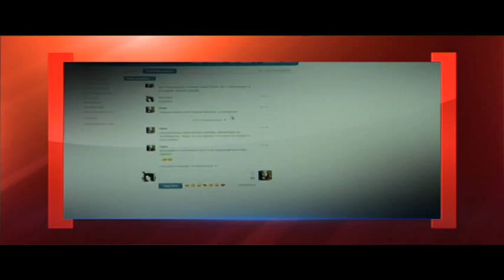Не сломана бедой - Касается каждого - Интер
История сегодняшней героини -- это пример того, как важно быть сильным и не принимать, а бороться со всеми  испытаниями. Татьяна Пась больше 20 лет работает в районном управлении социальной защиты, помогает семьям, детям решать их сложные проблемы. Но у самой Татьяны судьба очень непростая. Она мать двух девочек со сложным генетическим диагнозом. Девочки родились нормальными, а в 5 лет начались проблемы -- перестали наступать на пятки. В местной больнице диагностировали ДЦП, прописали лечение. С каждым годом на глазах матери дочкам становилось все хуже и хуже, они плакали, не понимали что происходит. Татьяна решилась написать и попросить о помощи в Киеве. Ее направили в Охматдет и определили, что все это время ее девочек лечили не от того. У них оказались генетическое заболевание головного мозга - атрофия мозжечка. Когда они были маленькие, болезнь не давала о себе знать, чем больше становятся( Инне 21, Оксана 19), тем больше зажимается головной мозг.
Сейчас девушки плохо передвигаются и говорят. Но стараются помогать матери по дому и не терять оптимизма. Они искренне улыбаются, встречая гостей.
Односельчане поддержали семью Татьяны -- подарили ноутбук и провели интернет.
Каждый день жизни этой семьи -- это борьба с болью, ограничением движения.
Мама и девочки не сдаются. Непонятно откуда они черпают силы и терпение. Инна и Оксана приехали в студию. Они расскажут, что для них главное в жизни и о чем их заветные мечты.